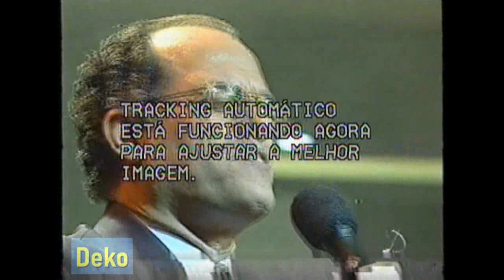13. Oração Final | Aclame ao Senhor | Diante do Trono | Hosanna!Music | Hillsong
Oração de Agradecimento pelo Pastor Márcio Valadão, gravado em 19 de julho de 2000, na Igreja Batista da Lagoinha (Belo Horizonte-MG), pelo grupo Diante do Trono com o selo Hosanna!Music lançado pela Integrity Music